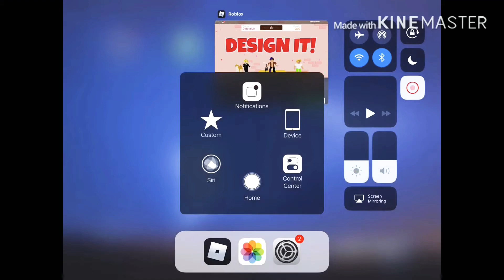Trying to win 1st! (ROBLOX) (DESGIN it) [pt.1]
Hey guys so today I’m tying to win first on DESGIN it on these new updates u can’t win ez cuz idk on other times like3 months ago I always win first but idk for these times and what is ur facourite color? Do u know any fun games to play? I dot have any games right in the comments and I wanna give shoutout but no one writes comments so pls like  and subscribe and hit the bell and sry for lagging or if I did any wrongs in my words cuz u know and sry i didn’t maked vid like one or two weeks cuz I’m busy and school and guys ima ooo tired I spent 2 hours to maked a video but it didn’t uploud and I deleted another 2 hour video wich was sooo heat and I was sooo tired and sooo hard and I spent another 2 hour on this vid but the fucking vimo didn’t export the vid so I downloaded kine master it’s better than other editors I dare u download it it’s free and pls like and subscribe and turn on post notifications and cya next tiiiiiiiimeeeee.